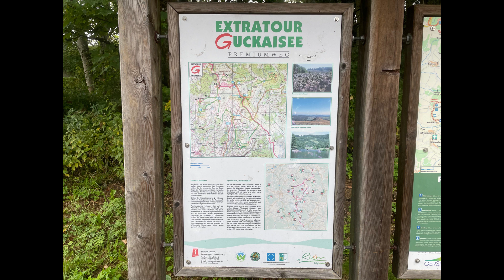Alle Extratouren in der Rhön - 17/30 Extratour Guckaisee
Die Extratouren in der Rhön sind beliebte Premiumwanderwege, kreuz und quer verteilt, in Hessen, Thüringen und Bayern. Viele kennen die ein oder andere Tour, nur wenige kennen sie alle.
So ging es auch meinem Tourenpartner Basti und mir.
Aber da wir das für uns ändern wollen haben wir uns für 2021 das Ziel gesetzt: alle ablaufen! Egal ob wir sie schon kannten oder nicht.
Unsere 17. Tour war die Extratour Guckaisee, am 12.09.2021.

Vielen Dank hierfür!